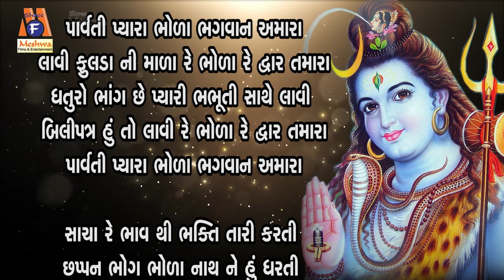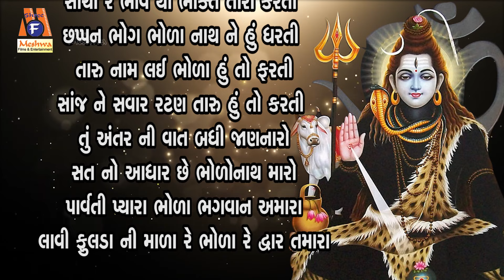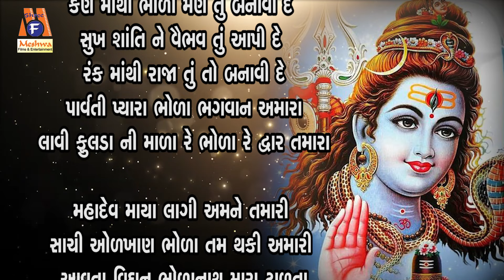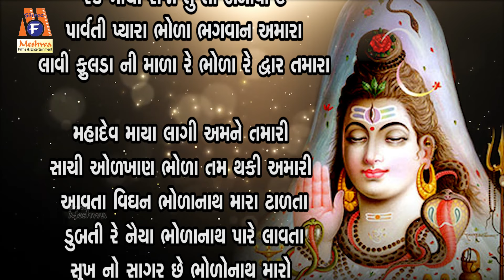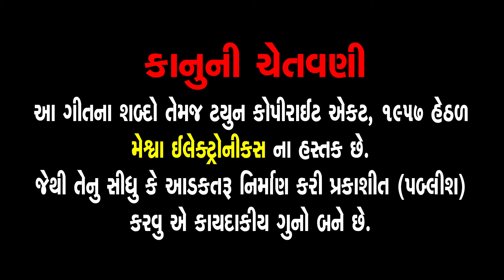Parvati Pyara Bhoda Bhagwan Amara | Ruchita Prajapati | Lyrical | Gujarati Devotional Bhajan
Presenting : Parvati Pyara Bhoda Bhagwan Amara | Ruchita Prajapati | Lyrical | Gujarati Devotional Bhajan |

Audio Song : Parvati Pyara Bhoda Bhagwan Amara
Singer : Ruchita Prajapati
Lyrics : Bhagwandas Ravat
Genre : Gujarati Devotional Bhajan
Deity : Shivji
Temple: Kedarnath
Festival : Shivratri
Label : Meshwa Electronics

પાર્વતી પ્યારા ભોળા ભગવાન અમારા
લાવી ફૂલડા ની માળા રે ભોળા રે દ્વાર તમારા
ધતુરો ભાંગ છે પ્યારી ભભૂતી સાથે લાવી
બિલીપત્ર હું તો લાવી રે ભોળા રે દ્વાર તમારા

સાચા રે ભાવ થી ભક્તિ તારી કરતી
છપ્પન ભોગ ભોળા હું તો ધરતી
તારુ નામ લઇ ભોળા હું તો ફરતી
સાંજ ને સવાર રટણ તારું હું તો કરતી
તું અંતર ની વાત બધી જાણનારો
સત નો આધાર છે ભોળોનાથ મારો

તું ધારે તો કુબેરનો ભંડાર ખોલી દે
તું ધારે તો દુઃખીયા ને ન્યાલ કરી દે
સૂકા રણમાં ભોળા ફુલ તું ખીલાવી દે
કણ માંથી ભોળા મણ તું બનાવી દે
સુખ શાંતિ ને વૈભવ તું આપી દે
રંક માંથી રાજા તું તો બનાવી દે

મહાદેવ માયા લાગી અમને તમારી
સાચી ઓળખાણ ભોળા તમ થકી અમારી
આવતા વિઘ્ન ભોળાનાથ મારા ટાળતા
ડુબતી રે નૈયા ભોળાનાથ પારે લાવતા
સુખ નો સાગર છે ભોળોનાથ મારો
સુધરી જાશે આ મનખો અમારો